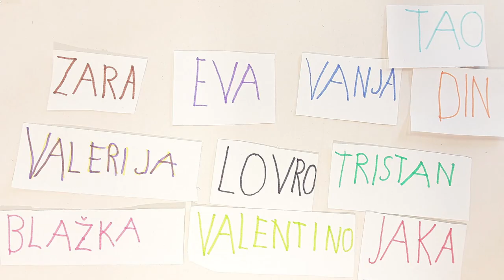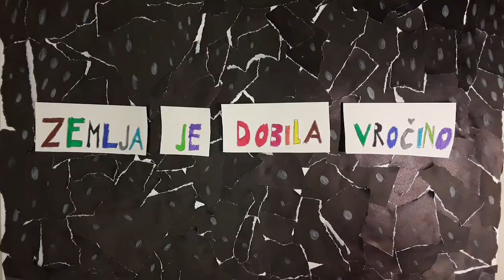OŠ Mirana Jarca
Avtorji animiranega filma so učenci 3. A in B razreda OŠ Mirana Jarca.
Animirani film je nastal v okviru projekta Kinobalon MOL generacije.